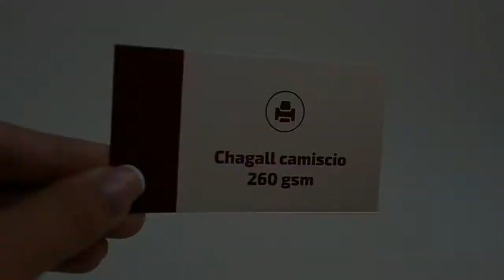Business Card Cardboard Chagall camoscio 260 gsm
Business cards
Cardboard Chagall camoscio 15 pt | 193 lb | 260 gsm